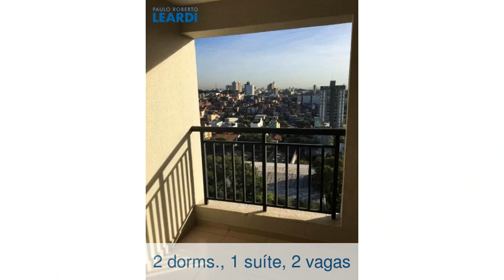Apartamento - Vila Dusi - São Bernardo Do Campo - SP - Ref: 578540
Apartamento | Vila Dusi | São Bernardo Do Campo - SP | 2 dorms., 1 suíte, 2 vagas | 65 m2 área útil